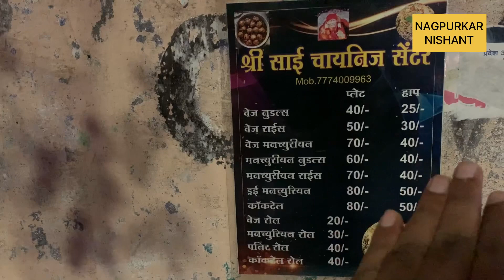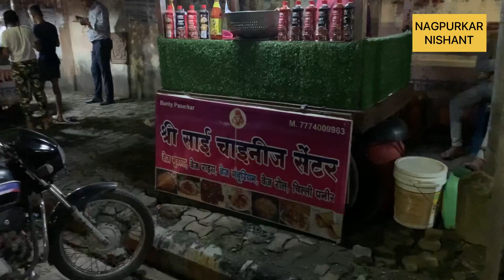Famous Veg noodles stall at Vaishali Nagar Nagpur | shree sai Chinese centre | Nagpurkar Nishant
Stall address- shree sai Chinese centre Vaishali nagar nit square nagpur

Famous veg noodles shop
Veg noodles making
Veg noodles kaise banaye?
How to make veg noodles at home
How to make beg noodles
Veg noodles making
Veg noodles
Noodles